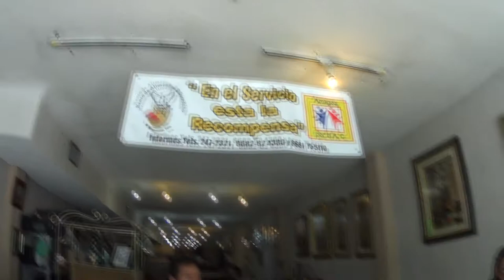FREE FOOD UNA DESPENSITA EN MATAMOROS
Cuando das al que menos tiene terminas
 recibiendo mas de lo que te imaginas